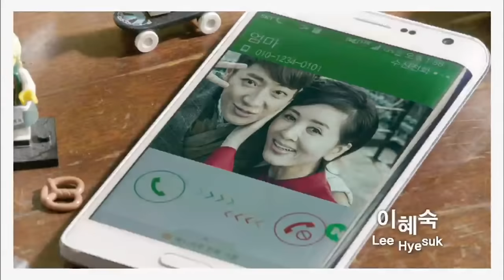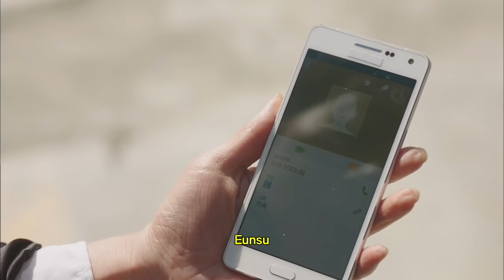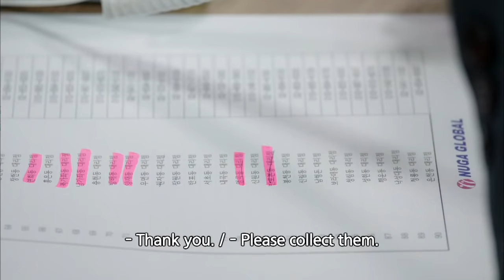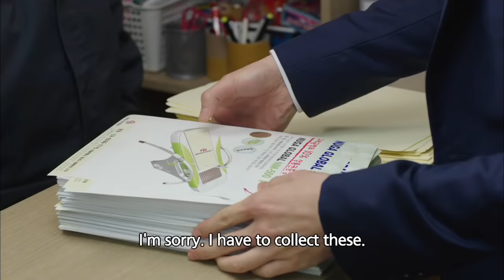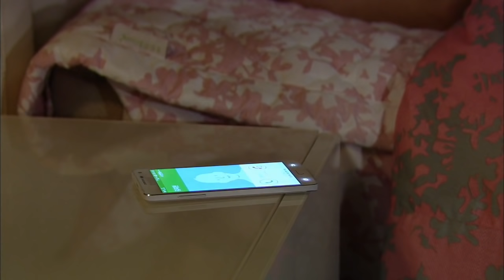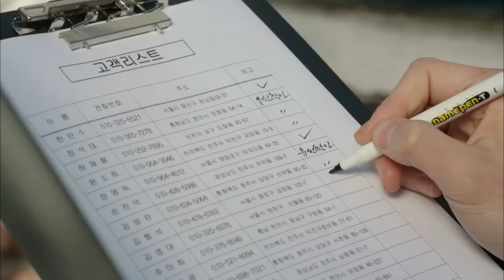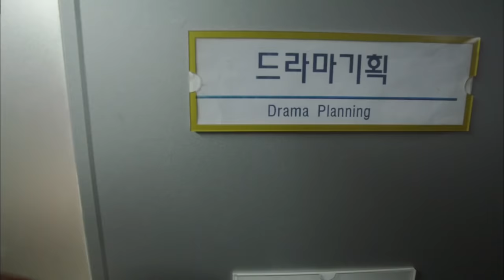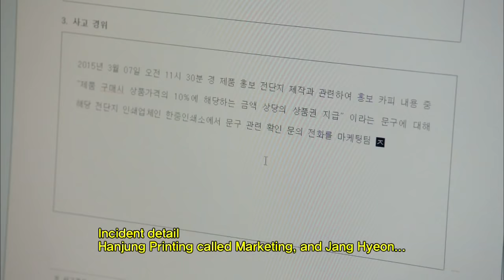House of Bluebird | 파랑새의 집 - Ep.8 (2015.03.29)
- Ep.8: Mr. Shin lies to Seonhui about Jeongae leaving the country. Seonhui meets Taesu and tells him she wants to sever ties with his family. Taesu hears about Hyeondo’s mistake and how Jiwan took the blame and becomes furious. Meanwhile, Hyeondo finds out how his father broke his band up, he goes to see him.